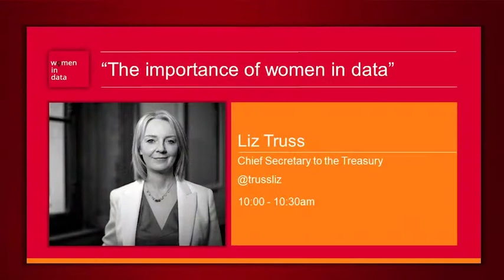Liz Truss, Chief Secretary to the Treasury, opens Women in Data, London 2018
Liz Truss covered a range of topics and encouraged the growing women in data community to make the most of its collective voice. Learn about her maths background, gender dominated working environments, and ambitions for schools' programmes and cuture change.